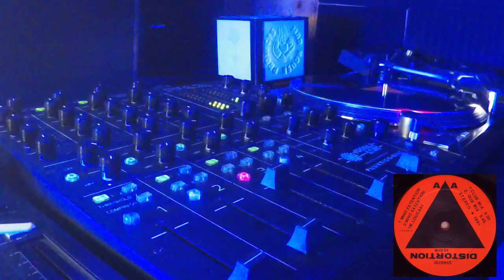Distortion – Twilight Tone (Club Mix) ( 90s Techno )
Distortion – Twilight Tone
Sello: Stealth Records – STR 0791
Formato: Vinilo, 12", 45 RPM
País: Netherlands
Publicado: 1991
Género: Electronic
Estilo: Hardcore, Techno

A1  Twilight Tone (Club Mix)
A2  Twilight Tone (Dub Mix)
B1  Mind Extention (Club Mix)
B2  Mind Extention (Dub Mix)